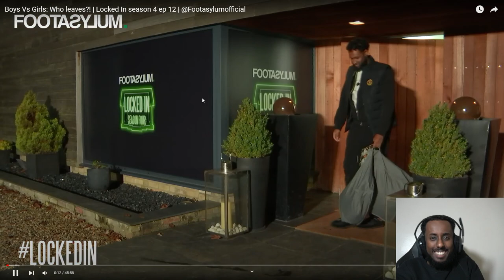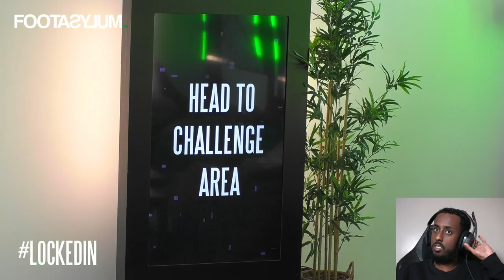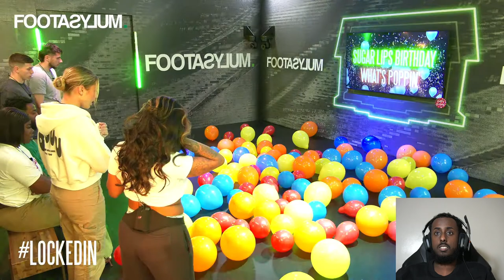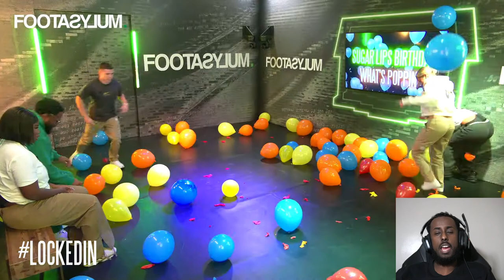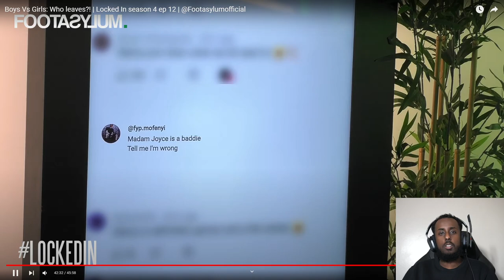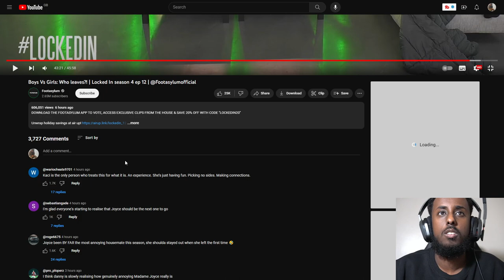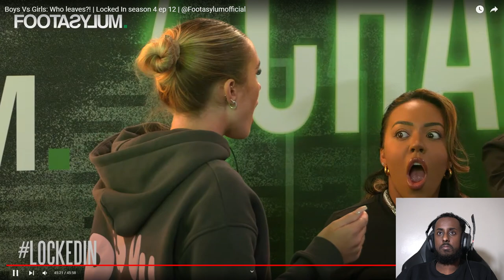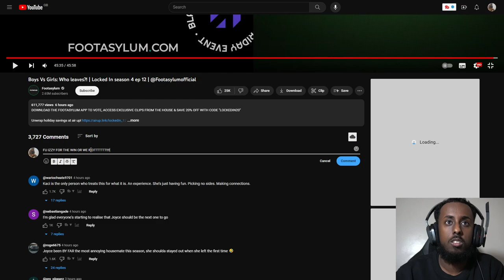Reacting To Locked In Season 4 Episode 12 - Boys Vs Girls: Who leaves?!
10 creators living together, competing against each other - things are going to get messy.

Locked In season 4 ep 12
Boys Vs Girls: Who leaves?!

Boys Vs Girls: Who leaves?! | Locked In season 4 ep 12 | @Footasylumofficial

My PC Specs:
RTX 3080
AMD Ryzen 5 5600X
32gb Ram